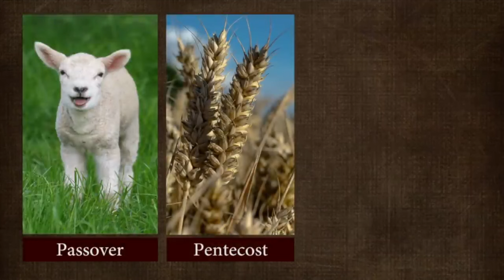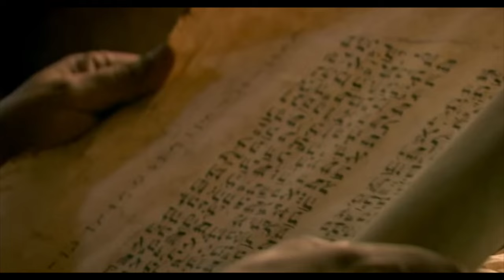Sunday School in 7minutes Continual Proclamation Psalm 71:12–21 July 14